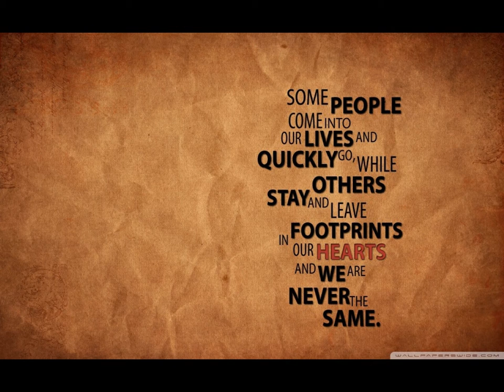Shania twain From this moment -guitar cover(ronjo-guitar)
from this moment a love ballad for easy listening please use headphones..hope you all will enjoy excuse for mistakes:)